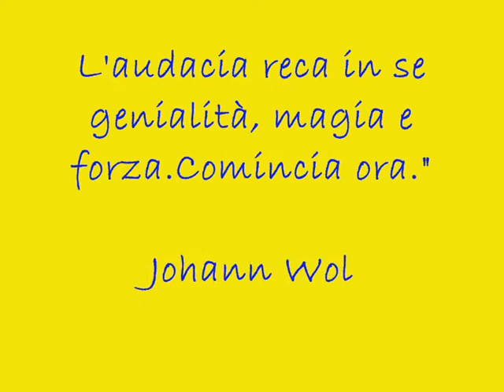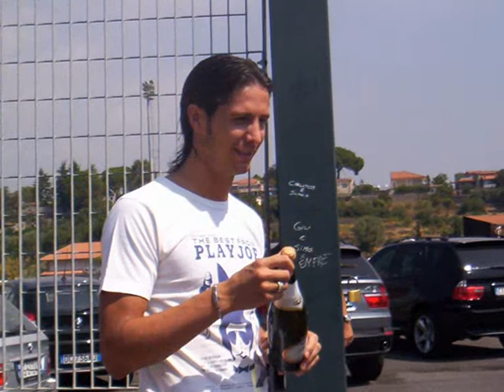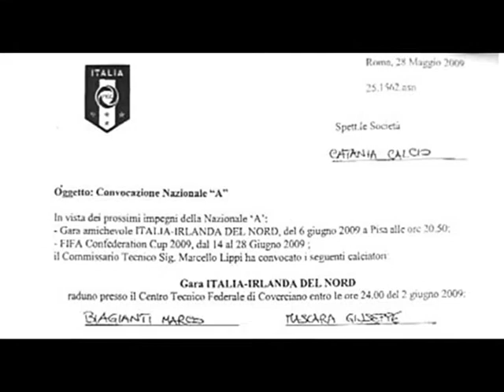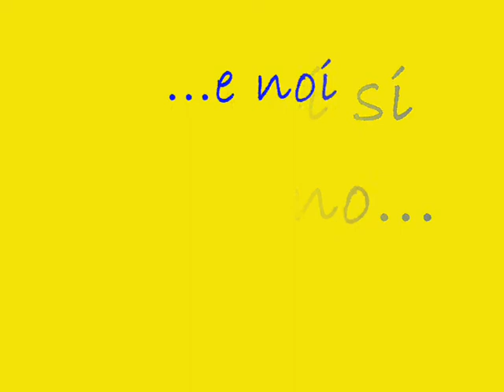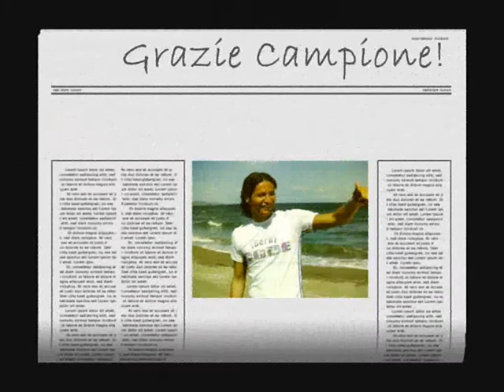MaRcO bIaGiAnTi 27.wmv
X il nostro campione...ovunque andrai, Catania t porterà nel cuore!